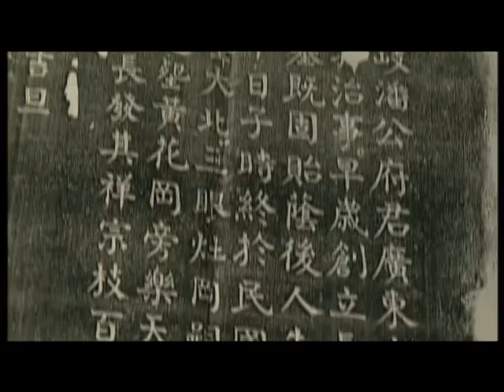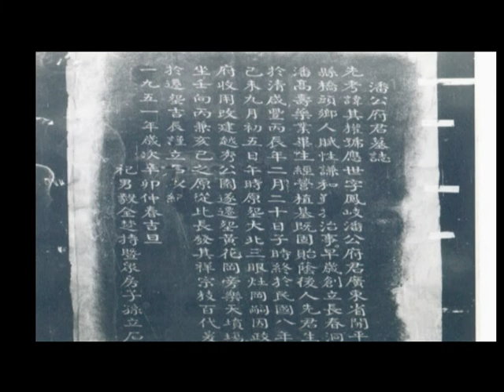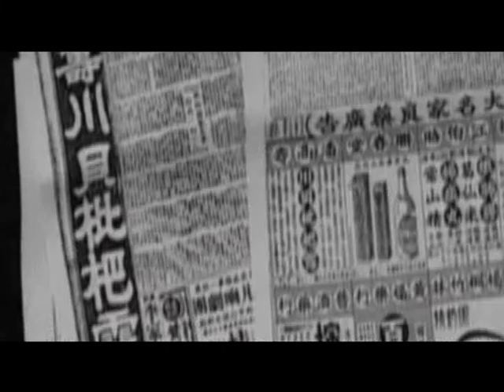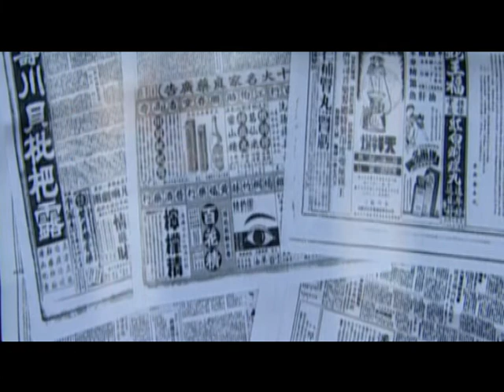广州白云山潘高寿宣传片